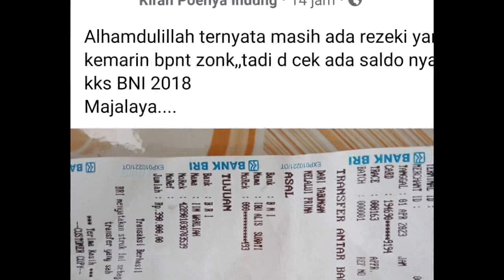ADA SALDO MASUK 400RB BAGI KPM PKH BPNT CAIR pkh hari ini bpnt hari ini